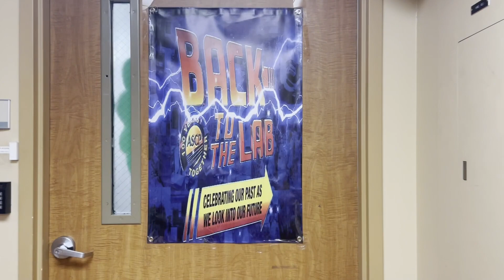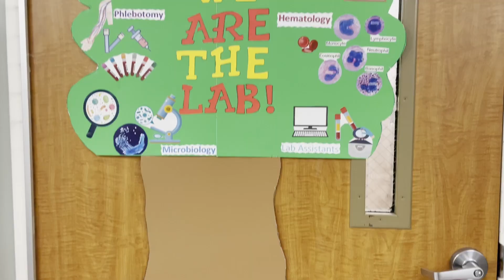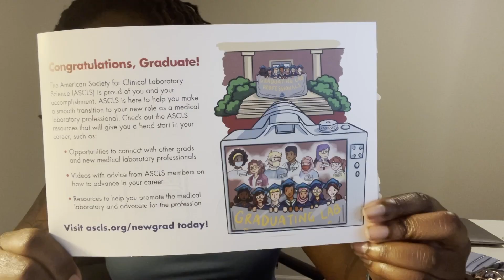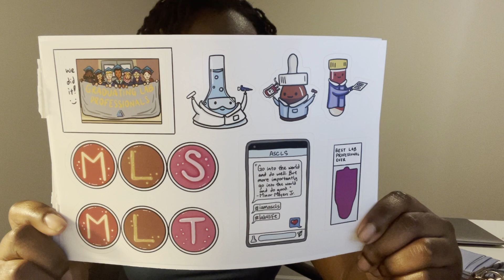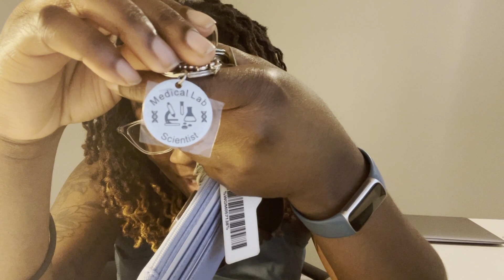day in my life | happy lab week, medical laboratory scientist (chem)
in this video : come to work with me!
Happy Lab Week! This week is celebrating lab professionals for all that we do behind the scenes. I hope my channel provides a space for students and new professionals to find motivating (& relatable) content. I am welcoming everyone to post some comments of positivity, cool stories and inspiration for the medical laboratory field below.

A medical laboratory scientist analyzes a variety of biological specimens in order to help identify and treat diseases. We work closely with physicians & the care team to provide data for diagnosing diseases and monitoring treatment.

Save Lives-,70%25 of Today's Medical Decisions Depend on,Results—Lab Professionals Save Lives&text=According to the CDC%2C 14,in healthcare and patient advocacy.

Let's Play Some Games! ( @bloomingrae gaming channel )